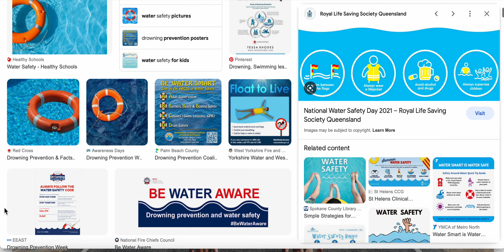Bathroom Water Safety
Why Is Water Safety Important?
Water safety isn't just about keeping kids safe in the pool. Bathroom water safety is also important. Things you might not think about — like catchment ponds, drainage ditches, and runoff areas in your neighborhood — can be hazards too.

Drowning Facts
In the U.S.:

Drowning is a leading cause of injury-related death in children, especially those younger than 4 and teens.
Most kids with nonfatal drowning injuries need emergency room care. Half of them will need further care, often in a hospital.
Surviving a drowning can leave someone with severe brain damage — 5%-10% of childhood drowning cases result in long-term disability, such as persistent vegetative state or quadriplegia (the loss of use of all four limbs and torso).
How kids drown varies by age:

Under age 1: Babies most often drown in bathtubs, buckets, and toilets.
1–4 years old: Young children most often drown in swimming pools, hot tubs, and spas.
Older kids, teens, and young adults: Most drownings in these age groups happen in natural bodies of water, such as lakes and rivers.
So parents need to know how to keep kids safe in and on the water — whether they're in the bathtub, on a boat, in your backyard pool, or out and about.

Drowning Prevention
These safety steps can protect kids and teens around water. Use them all — you never know which one will save a life.
Find out how to keep young kids safe in and around the tub.
Pool Safety
Think safety if you have a a pool, pond, spa, or hot tub on your property.
Outdoor Water Safety
Swimming in a pool is different from swimming in a lake or the ocean. Here's what you need to know.
Water Park Safety
Water parks are a lot of fun and a great way to spend time outside. Here's how to enjoy them safely.
Reviewed by: Amy W. Anzilotti, MD
Date reviewed: June 2022
MORE ON THIS TOPIC FOR:
Parents Kids Teens
Drowning Prevention
Outdoor Water Safety
Pool Safety